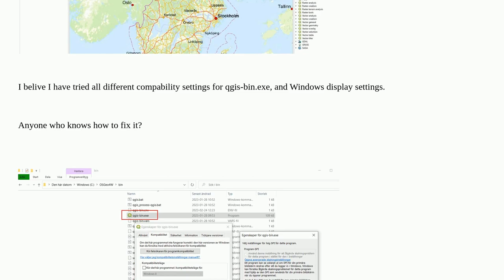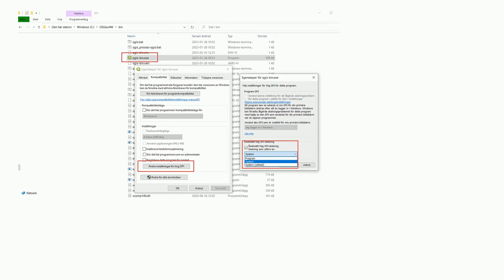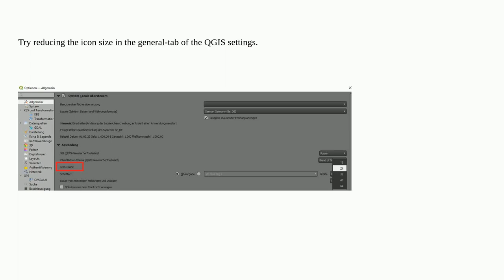QGIS buttons are huge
A special thanks goes out to the community

  qgis windows